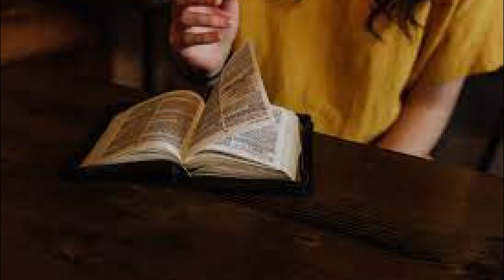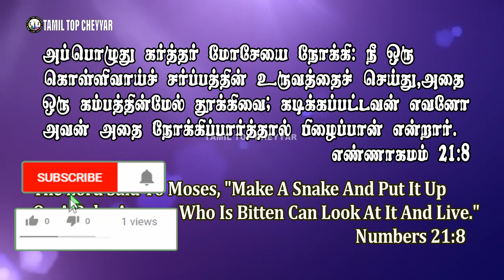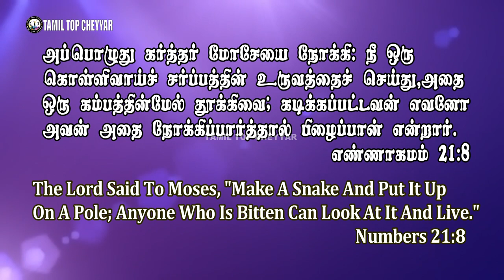28 JULY 2021 Today's Bible Words இன்றைய வேத வசனம் lToday Bible Verse in Tamil I#Tamil top cheyya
Support Fredji
💰Join Channel Membership :
☄️Discord Server :